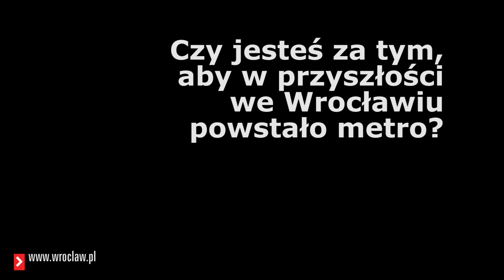SONDA - czy jesteś za tym, aby w przyszłości we Wrocławiu powstało metro?